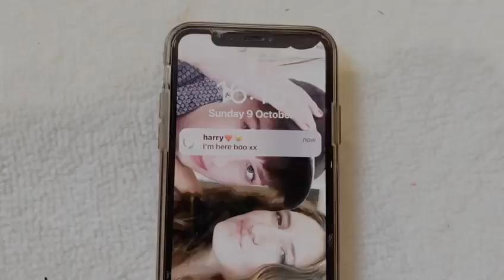Falling For Ya - GCSE Media Studies Music Video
media studies coursework (57/60 marks) xoxo
By Mia DeLuca